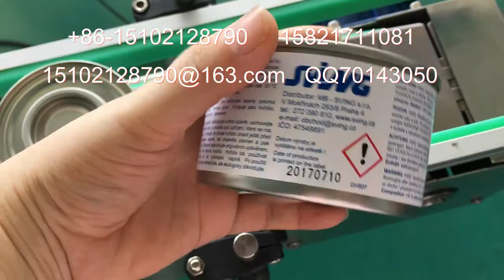自动贴商标机器生产厂家直销